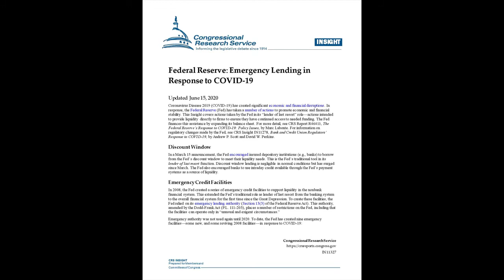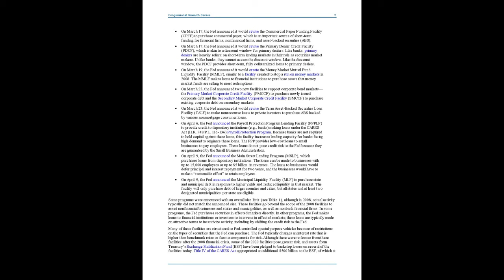Federal Reserve: Emergency Lending in Response to COVID 19 - Updated June 15, 2020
Coronavirus Disease 2019 (COVID-19) has created significant economic and financial disruptions. In response, the Federal Reserve (FED) has taken a number of actions to promote economic and financial stability. This Insight covers actions taken by the Fed in its “lender of last resort” role—actions intended to provide liquidity directly to firms to ensure they have continued access to needed funding. The Fed finances this assistance by expanding its balance sheet.

Primary Dealers
Amherst Pierpont Securities LLC
Bank of Nova Scotia, New York Agency
BMO Capital Markets Corp
BNP Paribas Securities Corp
Barclays Capital Inc
BofA Securities, Inc
Cantor Fitzgerald & Co.
Citigroup Global Markets Inc
Credit Suisse AG, New York Branch
Daiwa Capital Markets America Inc
Deutsche Bank Securities Inc
Goldman Sachs & Co. LLC
HSBC Securities (USA) Inc
Jefferies LLC
J.P. Morgan Securities LLC
Mizuho Securities USA LLC
Morgan Stanley & Co. LLC
NatWest Markets Securities Inc
Nomura Securities International, Inc
RBC Capital Markets, LLC
Societe Generale, New York Branch
TD Securities (USA) LLC
UBS Securities LLC
Wells Fargo Securities, LLC

Role of primary dealers in New York Fed market operations

Primary dealers are trading counterparties of the New York Fed in its implementation of monetary policy. They are also expected to make markets for the New York Fed on behalf of its official account holders as needed, and to bid on a pro-rata basis in all Treasury auctions at reasonably competitive prices.

Primary dealers are expected to participate in open market operations consistently and competitively, in a variety of market environments, to support the implementation of monetary policy. In particular, a primary dealer is expected to participate consistently in any Treasury outright and repo operations that are conducted by the New York Fed’s Trading Desk (Desk). If a primary dealer is active in agency debt or agency mortgage-backed securities (MBS), it is also expected to participate in any Desk operations in these instruments at a level commensurate with its presence in these markets.

The Desk also expects primary dealers to provide ongoing insight into market developments in its daily market monitoring activities to support the formulation and implementation of monetary policy. Primary dealers are expected to submit weekly activity reports on form FR2004, and are expected to respond to periodic surveys.

Primary dealers are eligible to participate in the New York Fed’s securities lending program, which is designed to help ensure the effective conduct of open market operations.